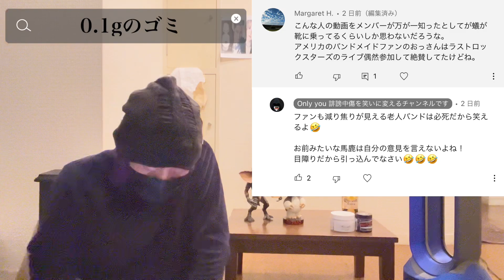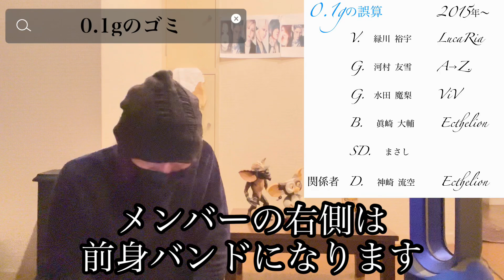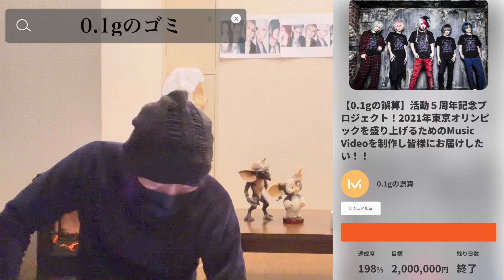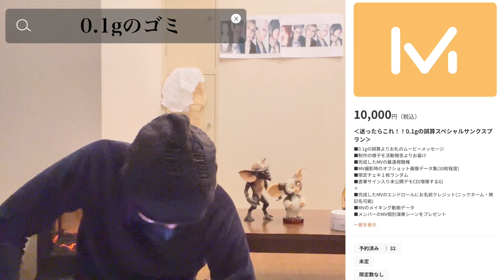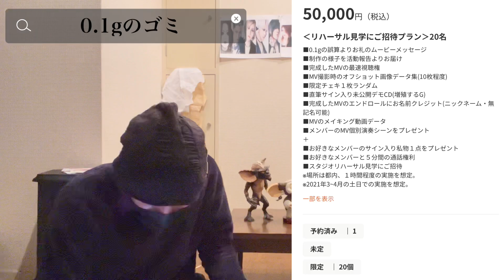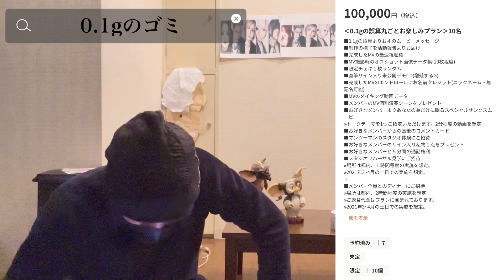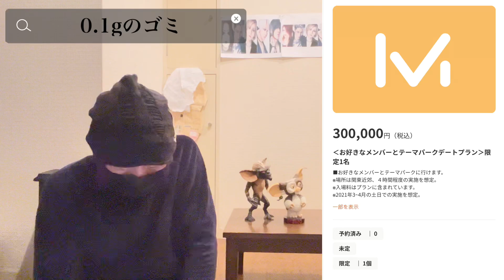0.1gのゴミ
今回のタイトルは、0.1gのゴミにしました。
初紹介のバンドになります。

(貧乏なバンド！)

(クラファン糞バンド！)

(誰？)

(現実を知った老人達！)